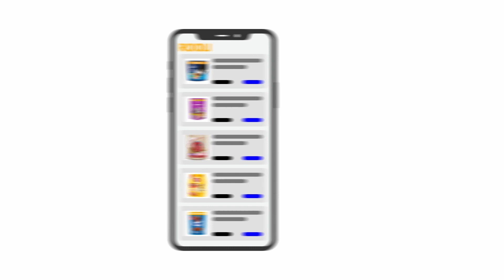Ветеринар в Красногорске: Профессиональная помощь питомцу с отзывами и услугами ветеринара на дому.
В Красногорске вы можете обратиться к квалифицированным ветеринарам Рули для профессионального ухода за вашими питомцами. Наши ветеринары доступны круглосуточно и без выходных и предоставляют необходимую ветеринарную помощь.

Чтобы найти ветеринаров в Красногорске и ознакомиться с их расписанием, воспользуйтесь нашим приложением . Здесь вы можете записать на консультацию, получить неофициальную ветеринарную помощь или получить информацию о предоставляемых услугах.

Если у вас есть вопросы или вам требуется срочная ветеринарная помощь в Красногорске, посетите наш веб-сайт , чтобы найти состав ветеринаров.

С Rooli вашему питомцу всегда гарантирована квалифицированная помощь, и вы сможете получить профессиональные услуги в любой ситуации.